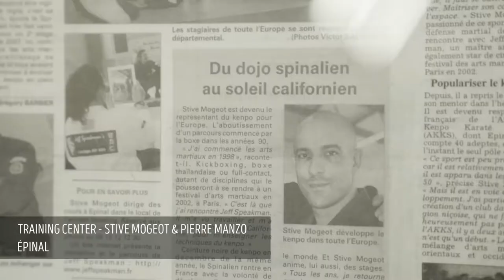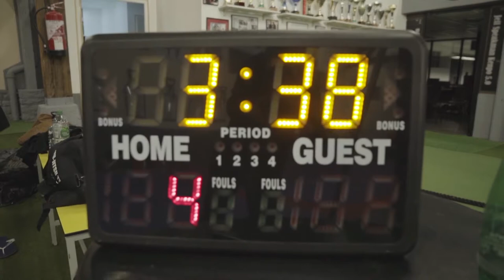Clean Hugs Tour #2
Partagez un moment du Clean Hugs Tour avec nous ! 🚌
➡ En novembre, nous sommes partis dans le Grand-Est, et on vous a ramené quelques images !

Clean Hugs : You train, we care.